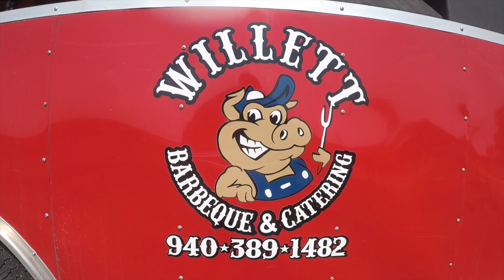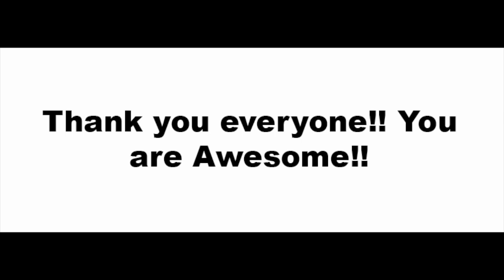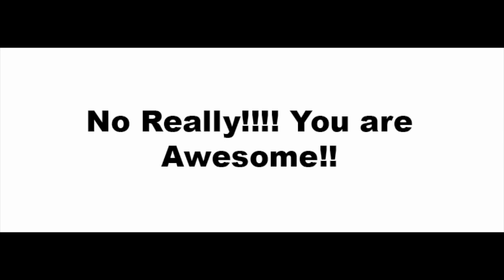OTG MX - BigGuy (Great BBQ)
It takes a lot of practice to participate in MotoCross

My Sunglasses – Oakley Turbine W/ Deep water Polarization & RX Lenses